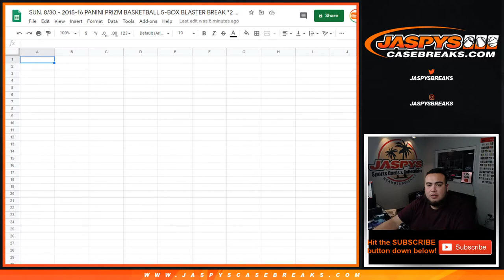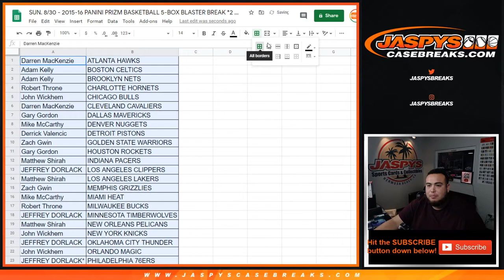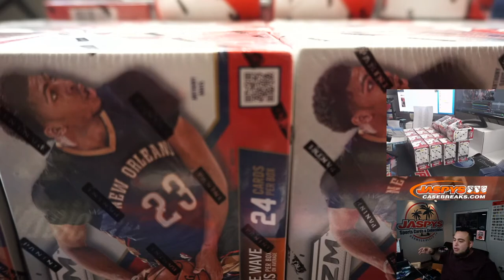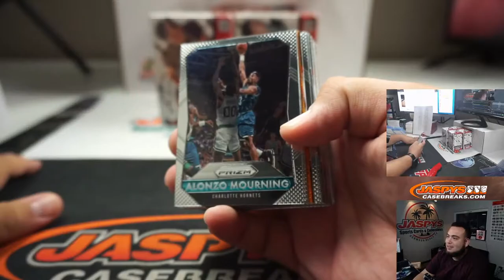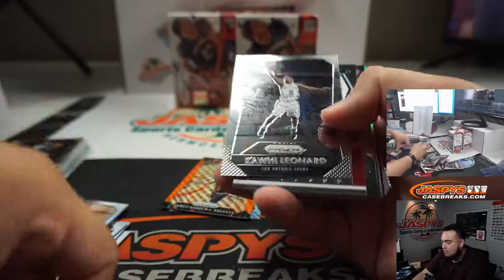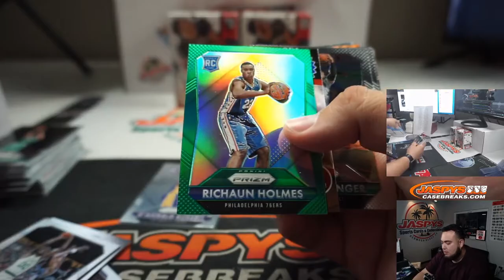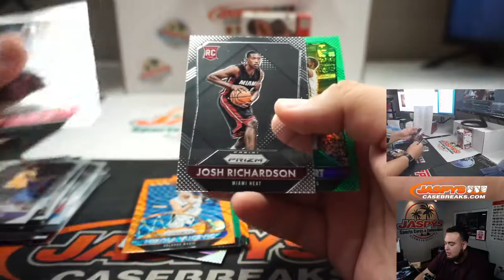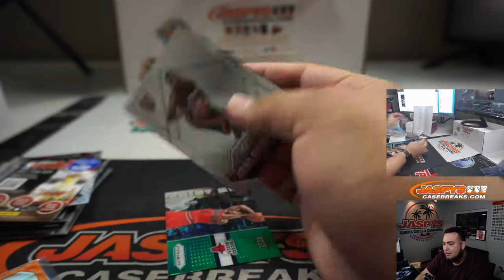SUN. 8/30 - 2015-16 PANINI PRIZM BASKETBALL 5-BOX BLASTER BREAK *2 RT EACH* #1